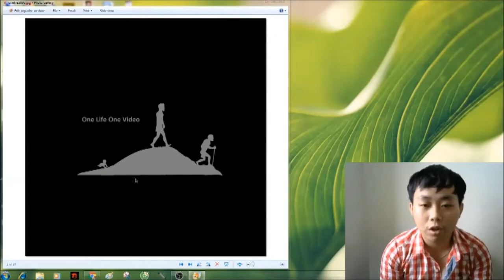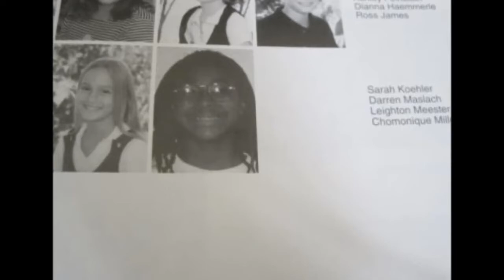Leighton Meester - From Baby to 33 Year Old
Copyright: Leighton Meester.

Go to:
topgamehaynhat.net